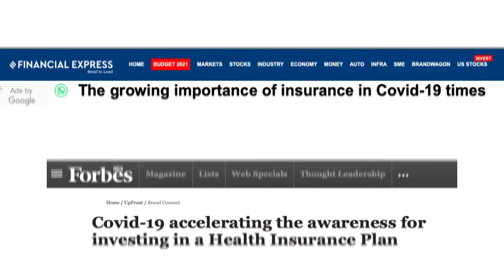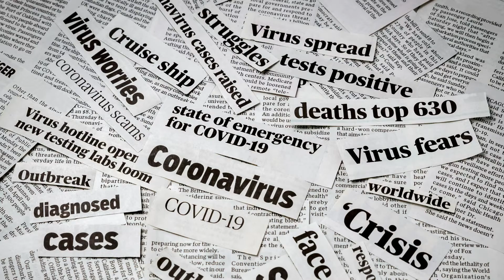Why Health Insurance is Important? | Insurance Ki Baat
Catch Amit Chhabra, Head of Health Insurance at Policybazaar.com, speak about the importance of having a Health Insurance plan.